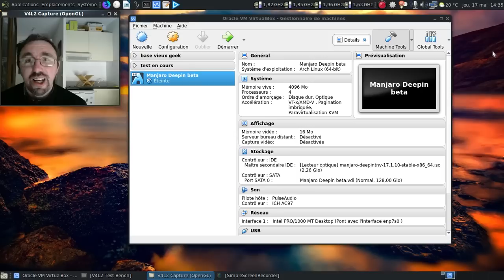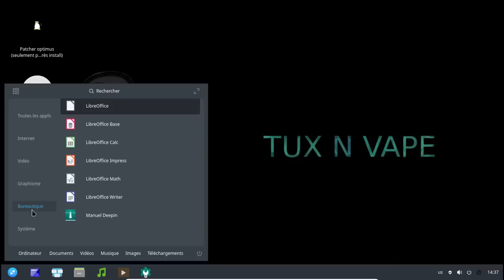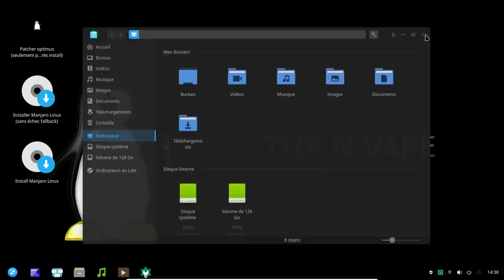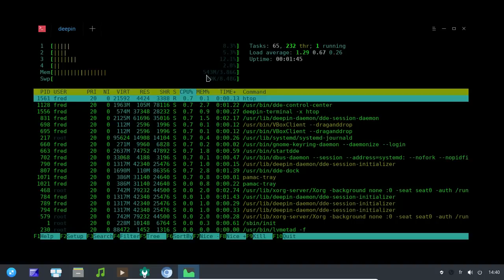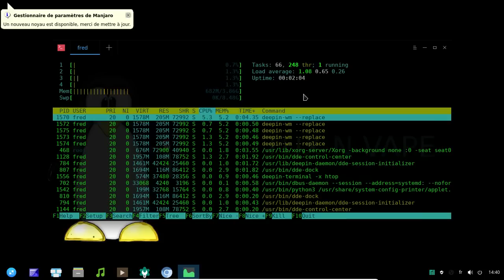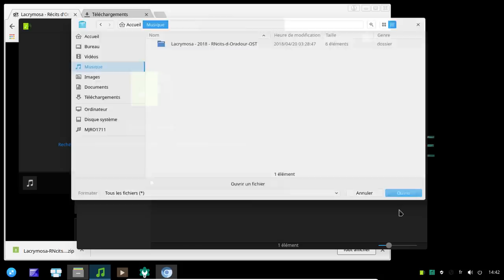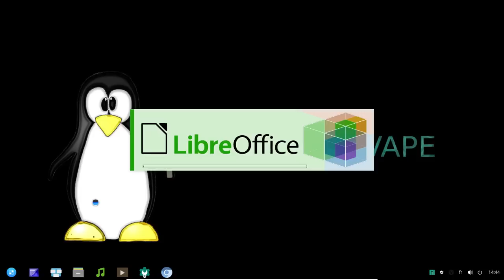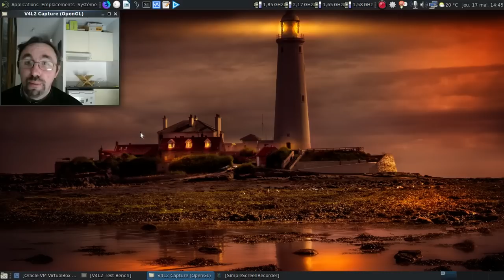[Annonce] Une nouvelle saveur arrive, la Manjaro Tux'n'Vape Deepin.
Une petite vidéo pour annoncer l'arrivée de la Manjaro Deepin Tux'n'Vape dont la sortie est prévue pour le mois de juin 2018. Version quasiment finale mis à part deux ou trois ajustements.

Présentation rapide en mode live et installé.

Horodatage :

01:10 : La version en live
03:59 : La version installée
10:54 : conclusion